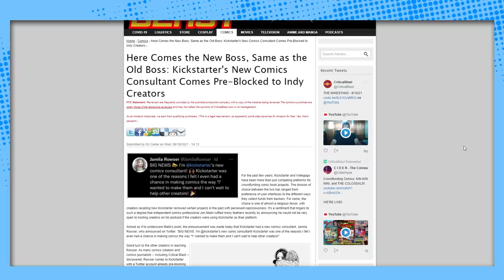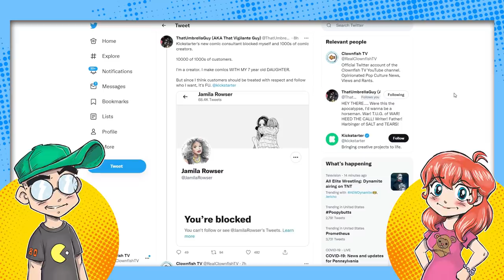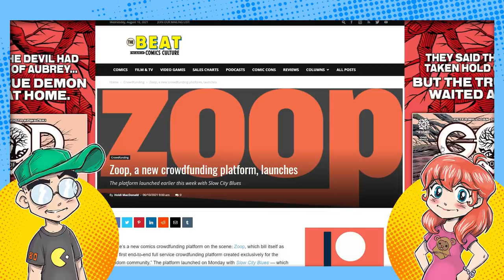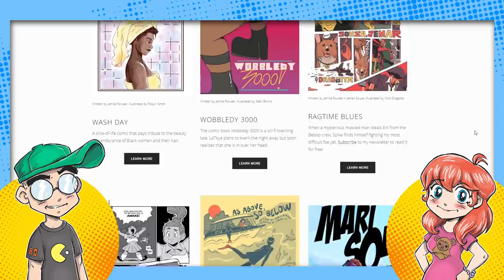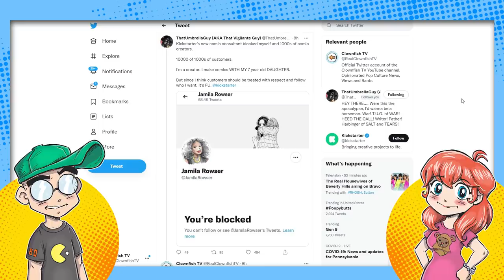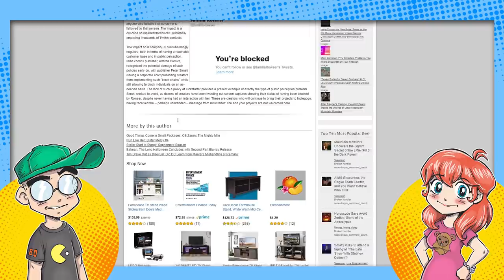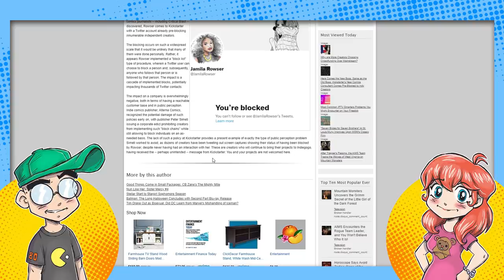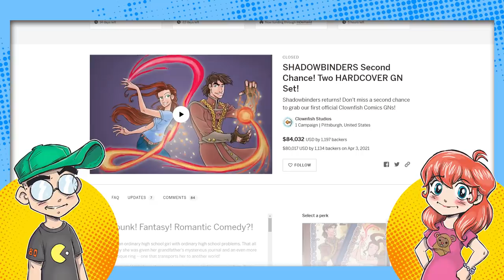Kickstarter's New Comics Lead BLOCKS Potential Comic Book Crowdfunding Customers on Twitter.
Kickstarter has hired a new comics consultant after cutting Camilla Zhang loose last year, and she's already blocking many potential comic book crowdfunding campaign customers on Twitter. We were considering taking our next project to both Kickstarter and Indiegogo... and now we definitely won't, because WE'RE on Jamila Rowser's blocklist for whatever reason.